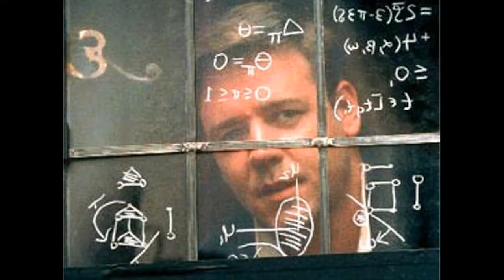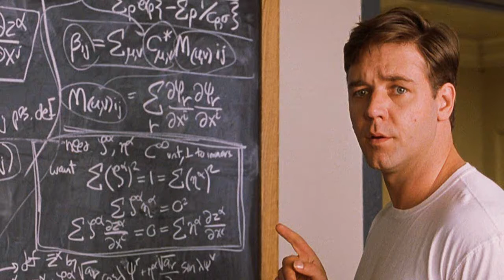A Beautiful Mind (2001) Movie Review